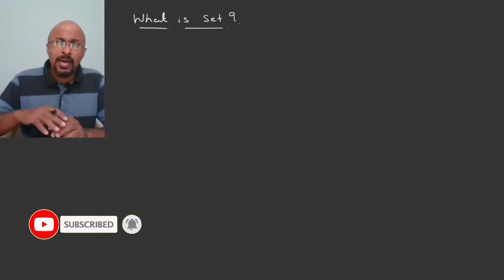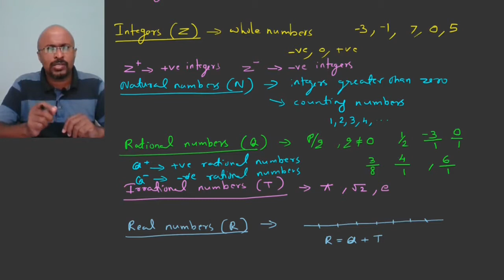Introduction to Sets and Common Sets in Malayalam. Class 11 Maths Chapter 1 Sets in Malayalam Part 1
Detailed explanation of sets in Malayalam. Five common sets and their mathematical denotations in Malayalam Language. Class 11 Mathematics Chapter 1 Sets in Malayalam. Study Class 11 Maths easy in Malayalam. +1 Mathematics classes. JEE Main, JEE Advanced, Exam Preparations, Competitive Exams, Mathematical Aptitude.